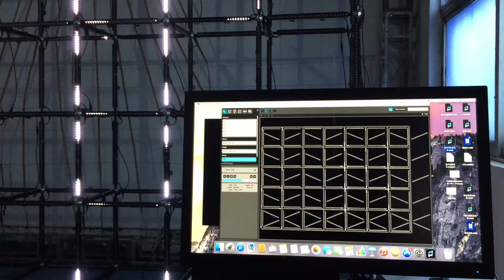[ALTA MEDIA] LED THANH KỸ THUẬT SỐ ĐỒNG BỘ VỚI TIẾNG BEAT NHẠC